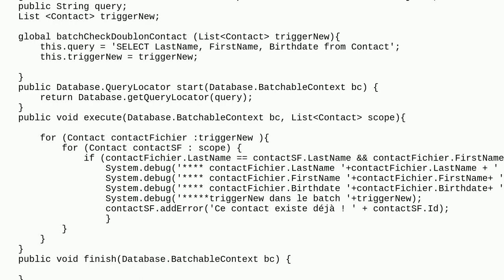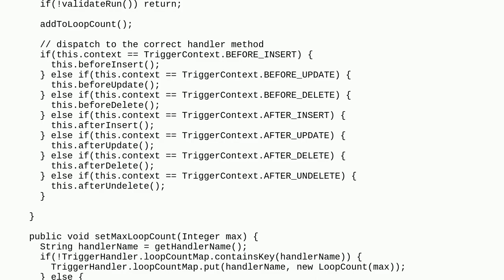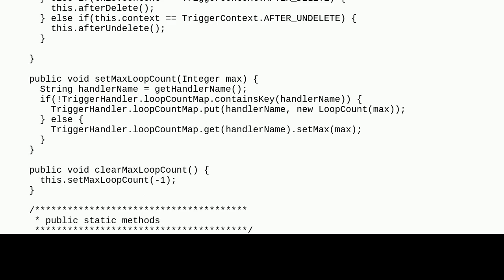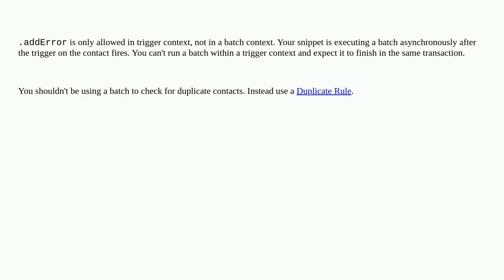Salesforce: System.FinalException: SObject row does not allow errors on Batch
System.FinalException: SObject row does not allow errors on Batch

A special thanks goes out to the community

  exception apex batch asynchronous trigger